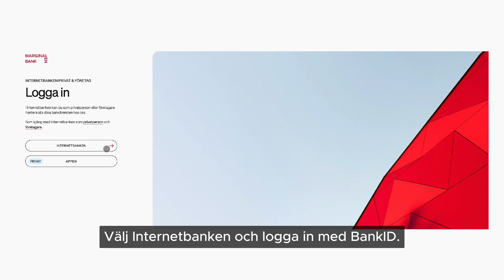Logga in - nya internetbanken